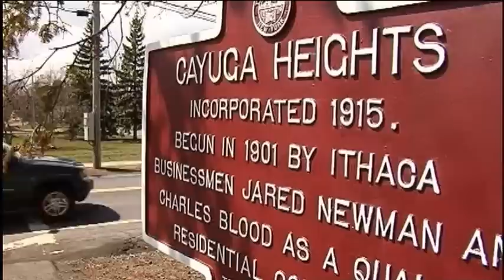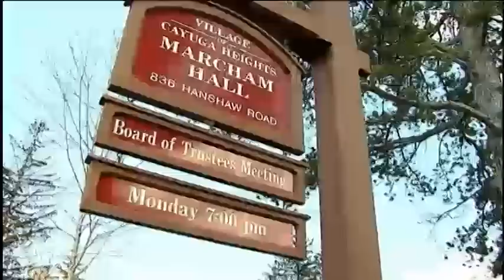Cayuga Heights deer problem takes center stage Wednesday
Dozens of people spoke Wednesday morning at public hearing on a controversial plan to control the deer population in Cayuga Heights.